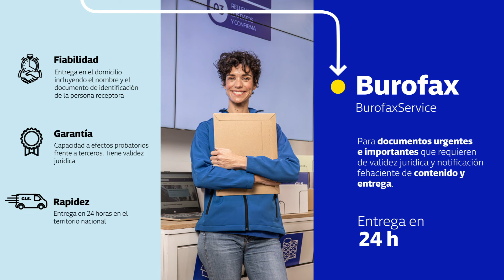Carta certificada y Burofax: envía tu documentación con GLS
Nunca imaginaste que había alternativas para enviar una carta certificada o un burofax, ¿verdad? ¡Con GLS es posible!